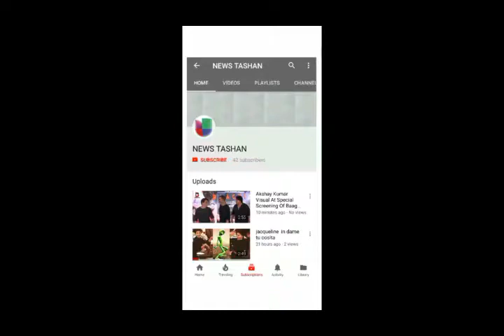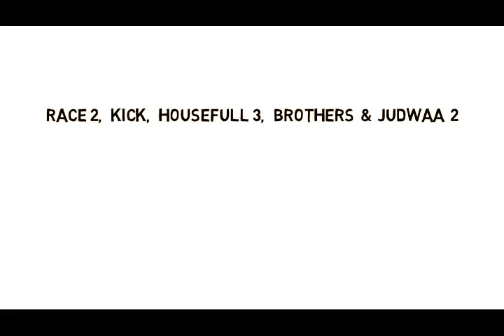Jacqueline Fernandez Biography in Hindi Success Story